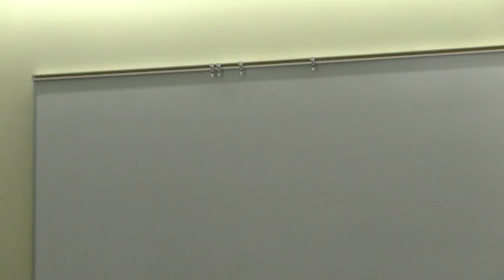2016 Dayton Judging workshop Skip Gridley